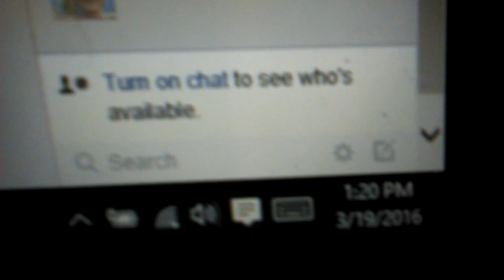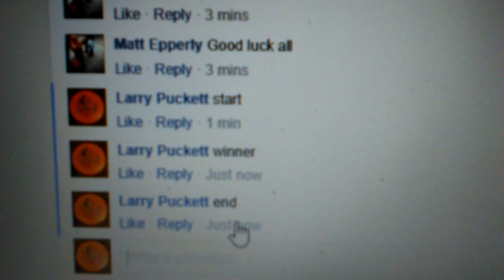Matt Japan DS